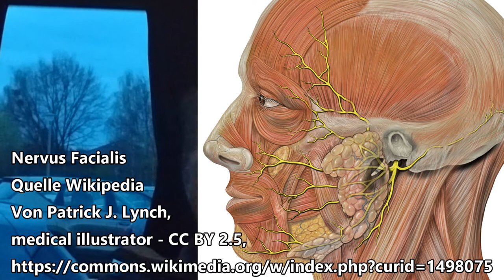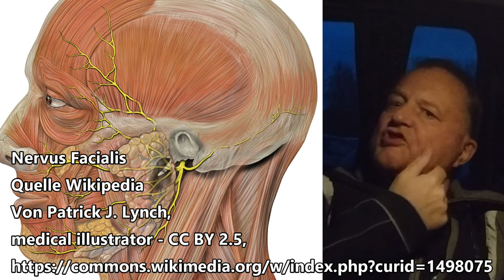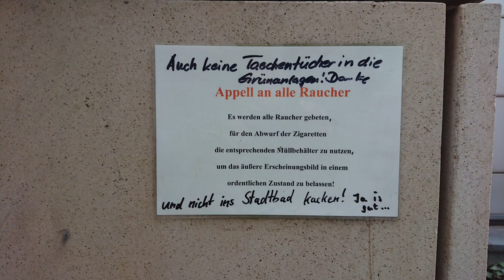Kiefer gebrochen, nun im Krankenhaus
Nur mal ein kleiner Überblick über meinen Aufenthalt i n der Uniklinik Dresden